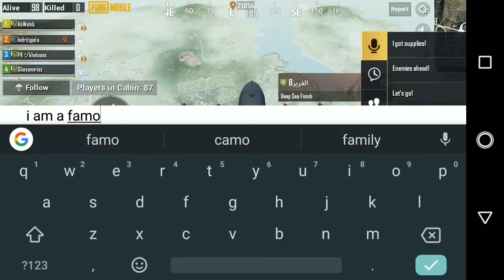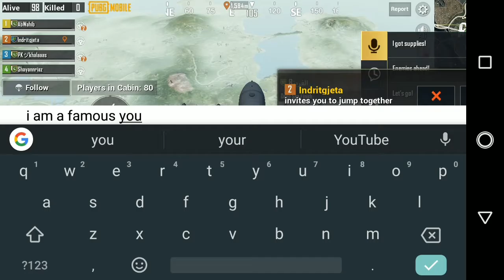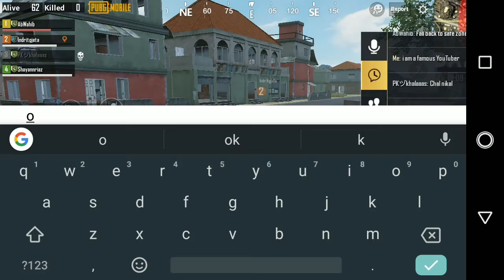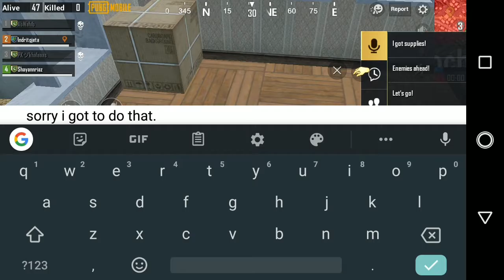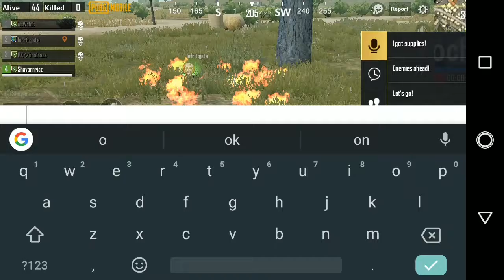FUNNY PUBG KILLING ALL MY TEAMMATE 😂😂 😂😂😆 MUST WATCH